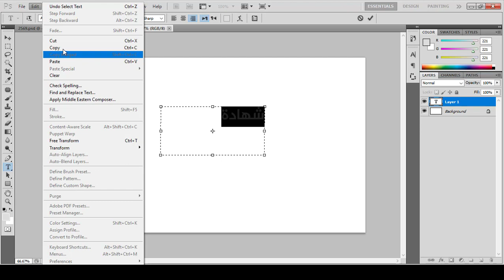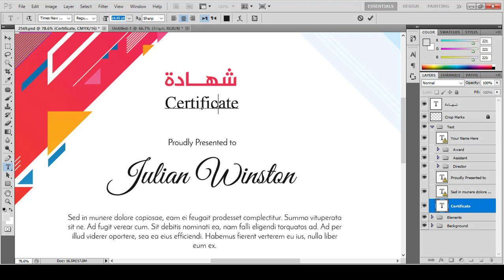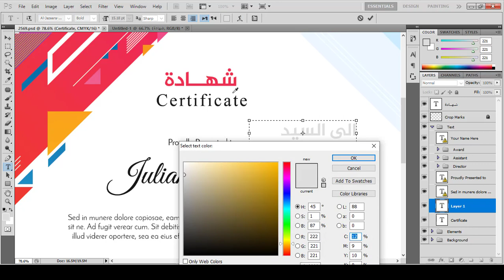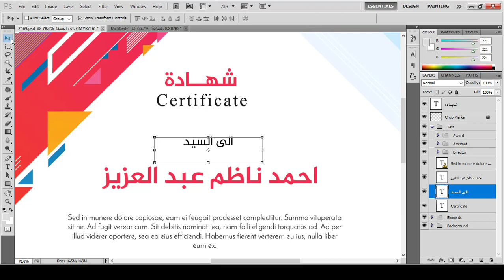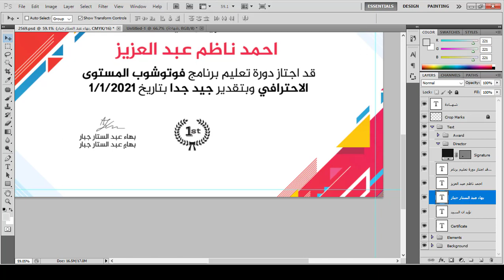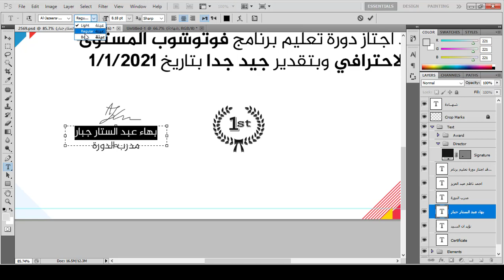كورس كنز المصممين | تصميم شهادة دورة تدريبية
طريقة الانضمام لمنصة عالم بهاء الاحترافي التعليمية